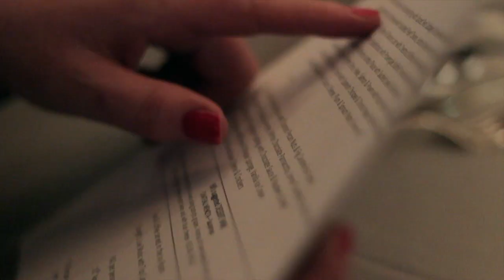Kelly's Resort Hotel · 'Beaches'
Beaches Dining Room & The Ivy Room in Kelly's Resort Hotel offer an exquisite culinary experience followed by top class entertainment. We captured the essence of a night out in Kelly's for this promotional film.

Produced, filmed & edited by Heavy Echo.